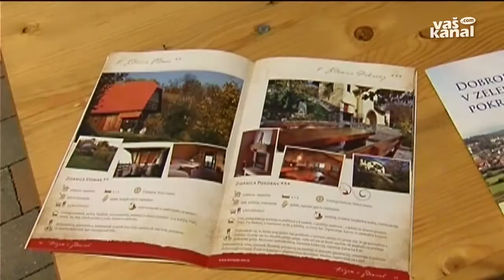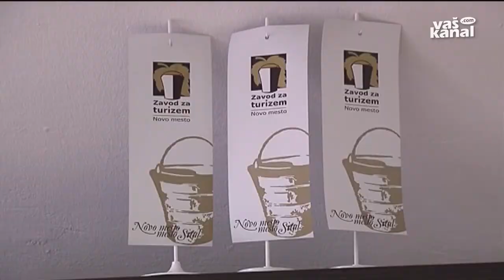Kolesje revoza, 31. januar 2014